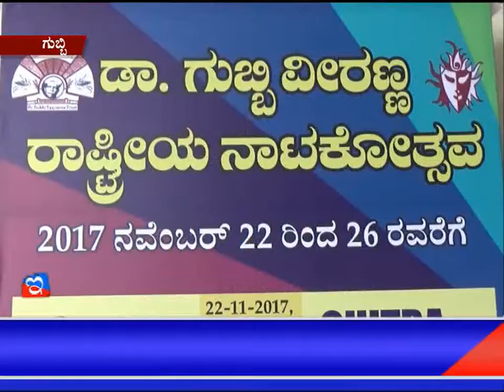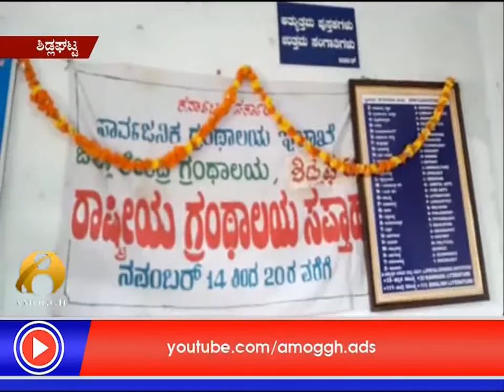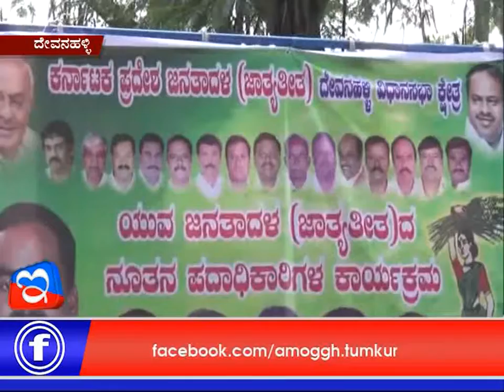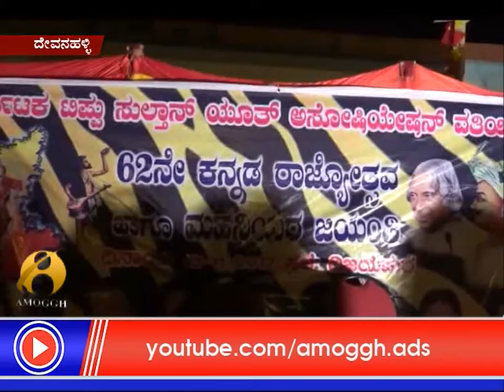20 :11 :2017: Amoggh News